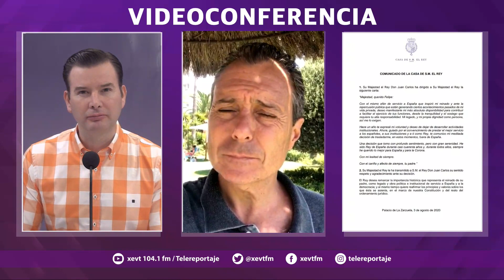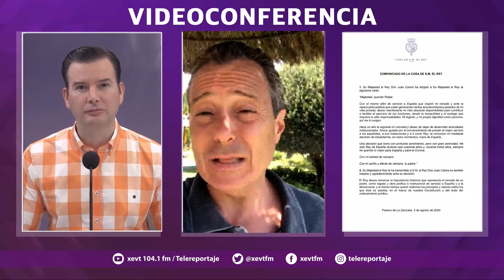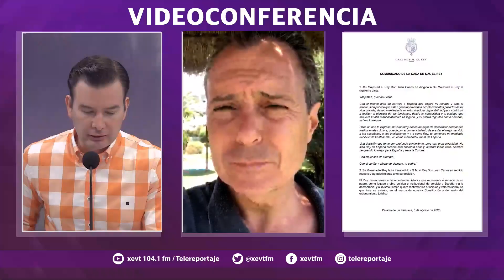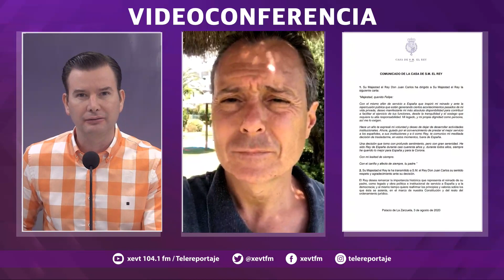Ven en la salida del Rey emérito Juan Carlos de España... un "fuerte golpe" a la monarquía.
El corresponsal de Telereportaje en Europa Alberto Peláez, advierte que el padre del Rey del país Ibérico podría recalar en la República Dominicana. Confirma que Doña Sofía se quedará en la zarzuela y que el dignatario no tiene prohibida la estancia en el país. Abunda en el legado de Don Juan Carlos reconocido como "el gran embajador de España"